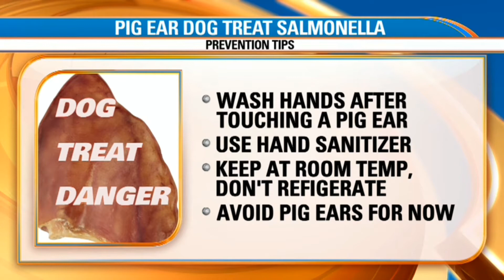Good Day LA - Pig Ears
What are the Dangers of Pig Ears? Are they more dangerous to you or your pet?  How should you handle them around your pets?